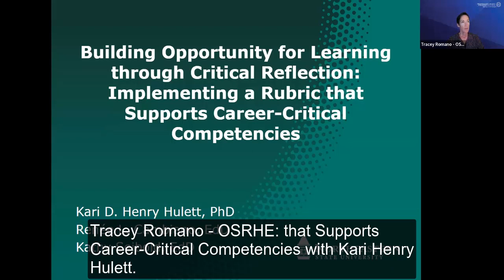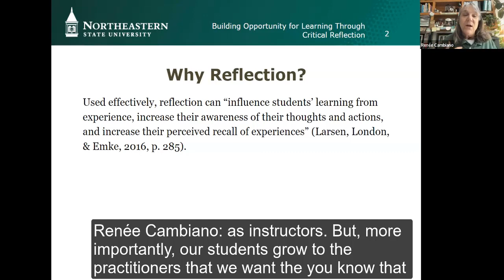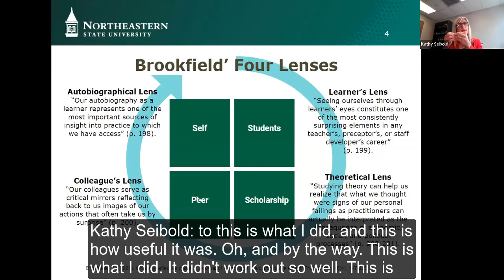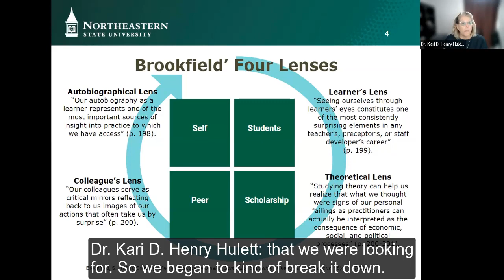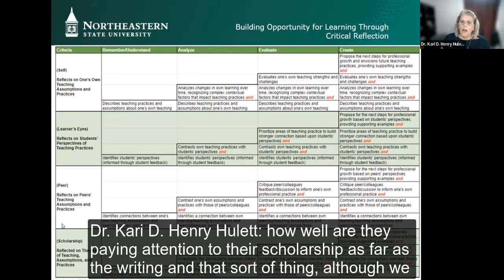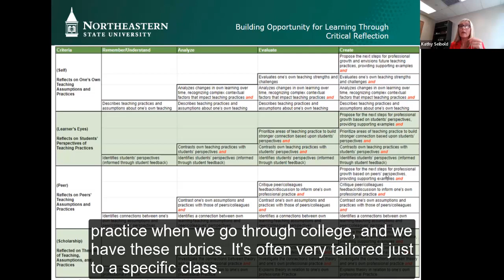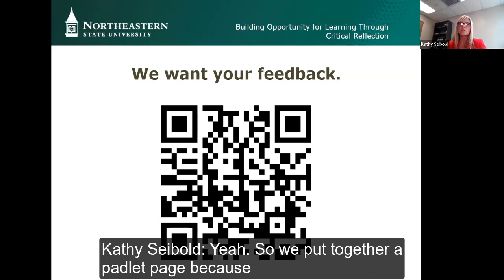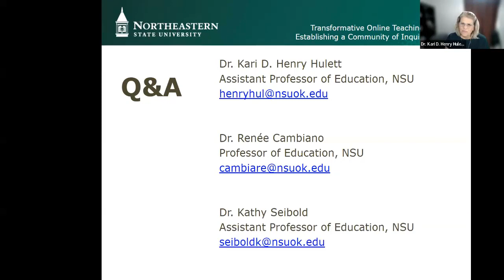Building Opportunity for Learning: Implementing a Rubric That Supports Career-Critical Competencies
2023 Oklahoma Learning Innovation Summit: Presented by Kari Henry-Hulett, Renee Cambiano and Kathy Sebold (Northeastern State University). Utilizing Brookfield’s Four Lenses Model of Critical Reflection (2017), this session will focus on the benefits of critical reflection for developing career-critical competencies and share an authentic assessment tool for evaluating these reflections in the online environment.